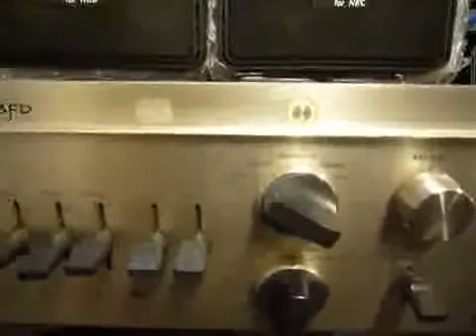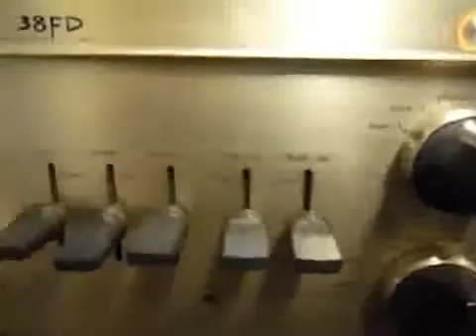ＬＵＸＳＱ３８ＦＤ ＴＵＢＥ ＡＭＰＩＬＩＦＩＲE 修理完了 エージング中